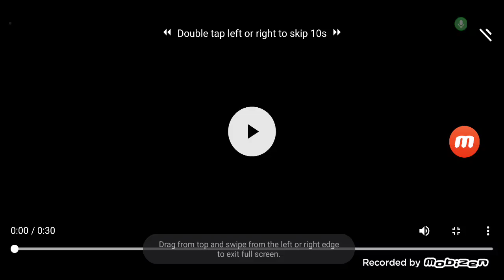Grainger Commercial 10